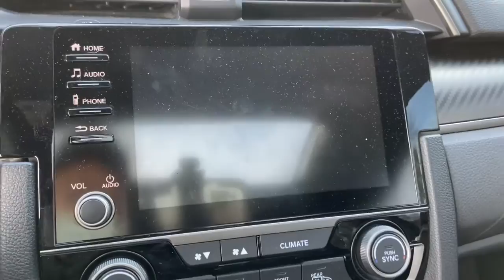2019 Honda Civic Tenafly Manhattan,The Bronx, Jersey City, Paramus U14523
{EXT_COLOR] Used 2019 Honda Civic available in Tenafly, New Jersey,   at Honda of Tenafly. Servicing the Tenafly, Manhattan, Bronx, Jersey City & Paramus, NJ area.

Priced below KBB Fair Purchase Price! CARFAX One-Owner. Clean CARFAX. TEST DRIVE AT HOME! WE WILL BRING THE CAR TO YOU! within 15 miles, Cloth. Black FWD 2019 Honda Civic Si 1.5L I-4 DI DOHC TurbochargedbrbrbrHonda of Tenafly is New Jersey's First Honda dealership established in 1971. Family owned and operated for 48 years, we proudly serve all of New Jersey, New York, Connecticut, Pennsylvania and the entire world. * WE FINANCE * WE SHIP WORLDWIDE * Not all pre-owned vehicles come with 2 keys. Expect pre-owned vehicles to have minor nicks, chips. All prices plus tax, title, lic, and $779 documentary fee. Pre-owned internet prices exclude $995 Pre-delivery Service Inspection Fee.